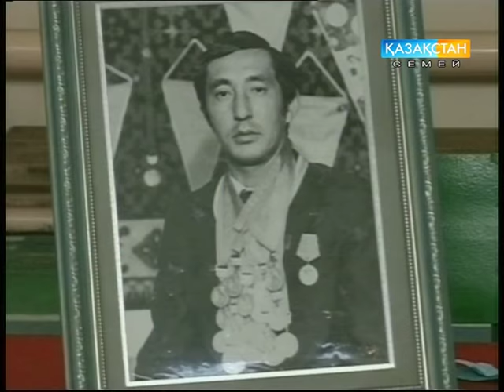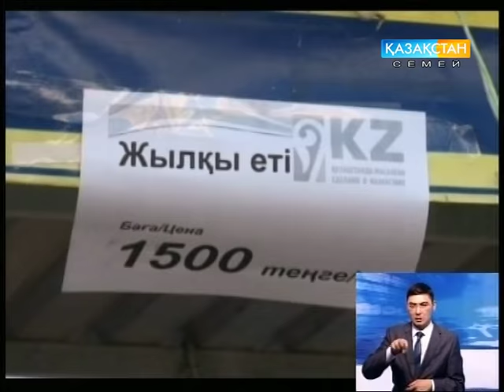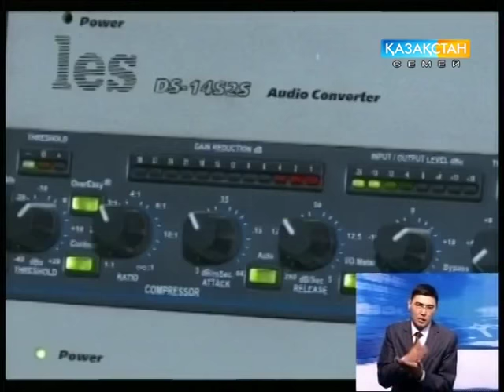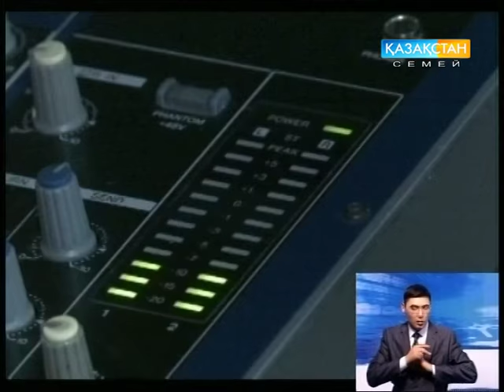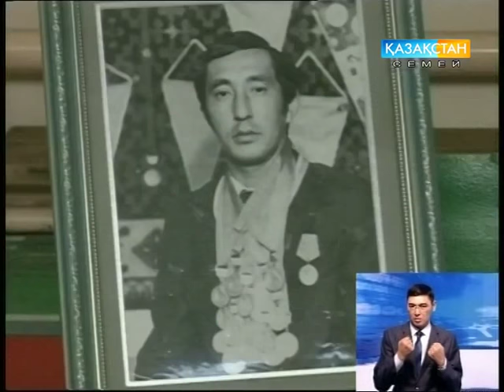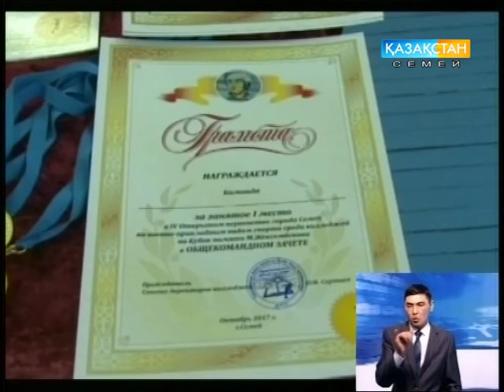Новости_Казахстан Семей_30_10_2017_рус